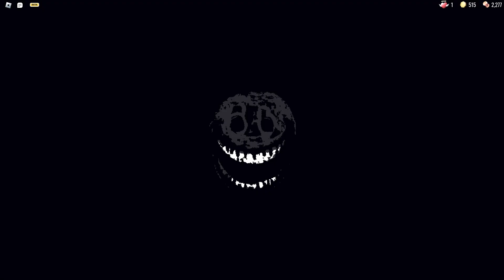me and shard got shadow door 6! || Roblox Doors